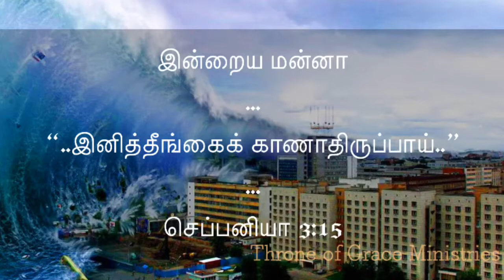இனித்தீங்கைக் காணாதிருப்பாய்‭‭(செப்பனியா‬ ‭3:15)‬‬Thought for the Day(தமிழ்)Mar 28 2019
இனித்தீங்கைக் காணாதிருப்பாய்‭‭(செப்பனியா‬ ‭3:15)‬‬

Thought for the Day(தமிழ்)Mar 28 2019